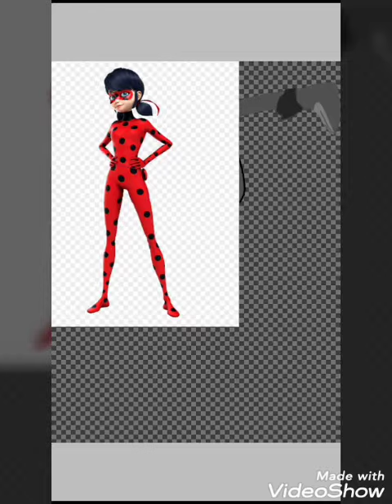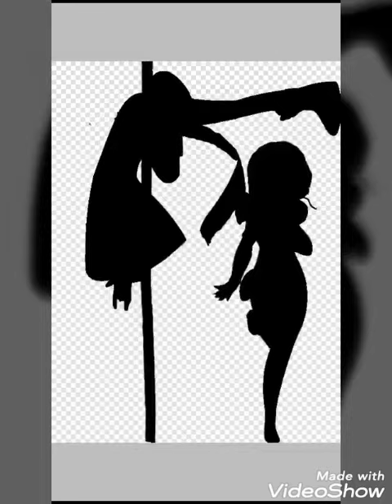Miraculous Ladybug and Cat Noir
Hey guys this was supposed to be a speed paint, but something happen to the file when I went to put music to it, and I couldn't fix it so here you go I guess, I tried my best.